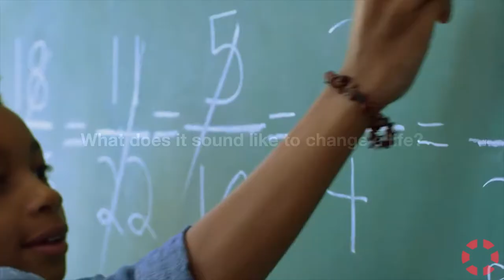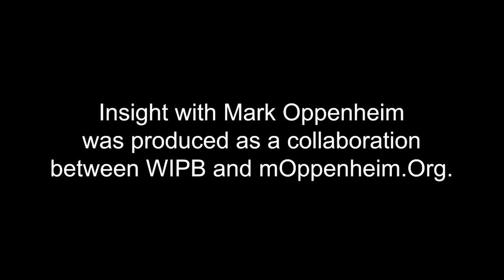INSIGHT: Boys & Girls Clubs of Muncie - Jason Newman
Jason Newman, CEO of the Boys & Girls Clubs of Muncie, discusses how the organization's key programs facilitate growth, courage, and character among Indiana's youngest citizens.  This interview was produced in collaboration with WIPB - Indiana Public Broadcasting at Ball State University.